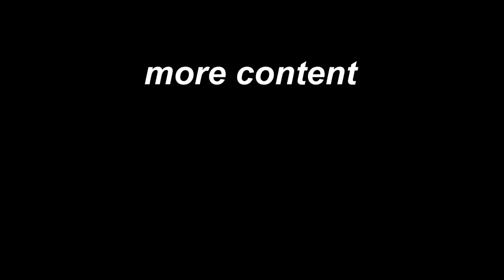98.3% of Players don't realize how broken this game actually is | Genshin Impact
broken da broken